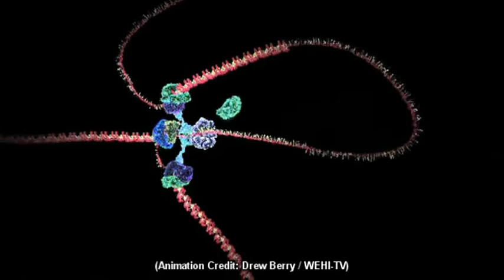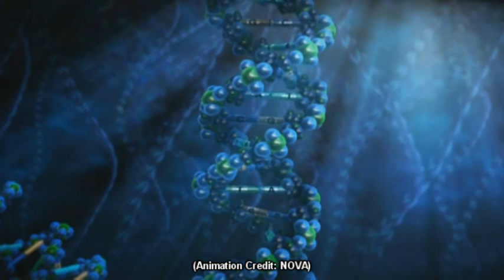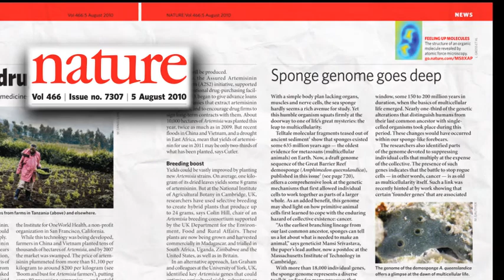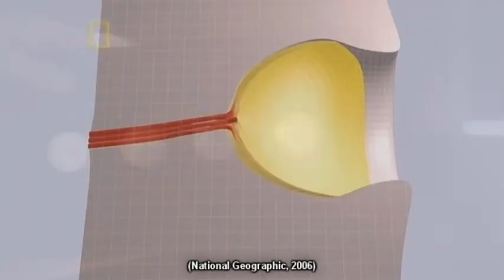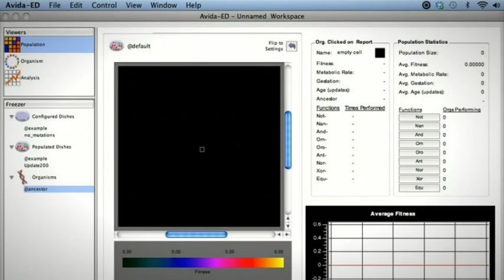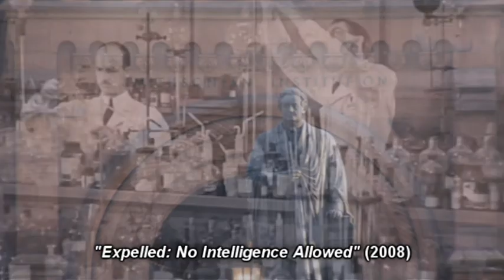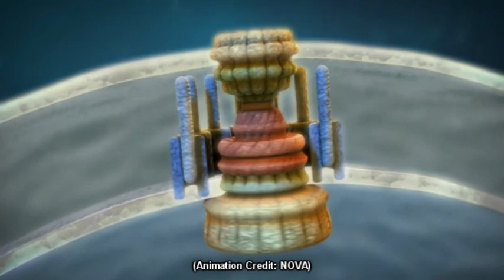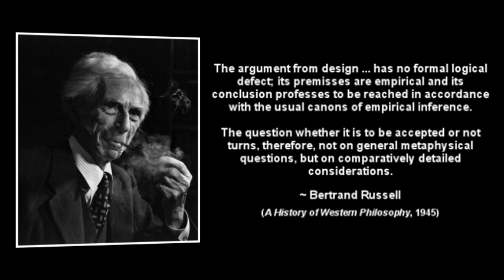Rockstars of Scientism - Part 2 - Nye's Equivocation and the Dawkins Delusion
For some reason there's no sound in this video when watching on Firefox or Google Chrome but there is when watching in Internet Explorer. I have absolutely no idea why!

Examining the subject of Darwinian evolution, this video refutes Bill Nye's comments in a video that went viral last year and deconstructs Richard Dawkins' foundational works and hypocritical demarcation arguments that are used to justify persecution of Darwin dissenters.